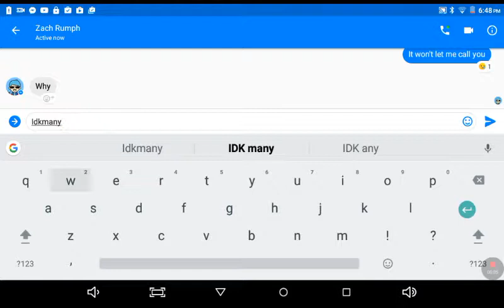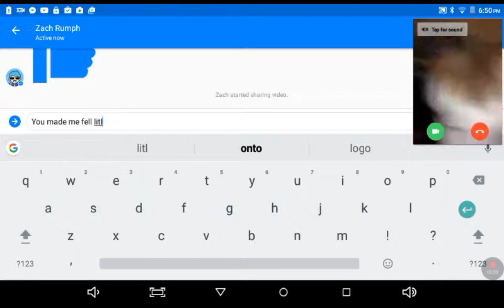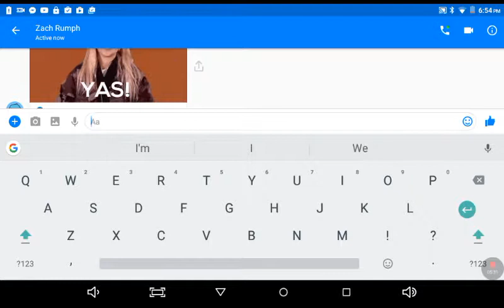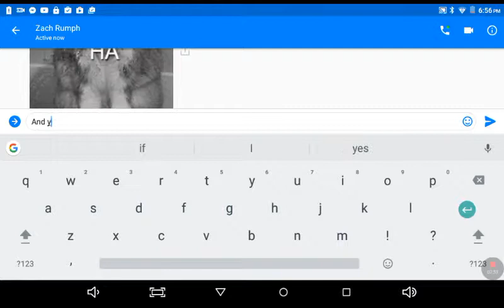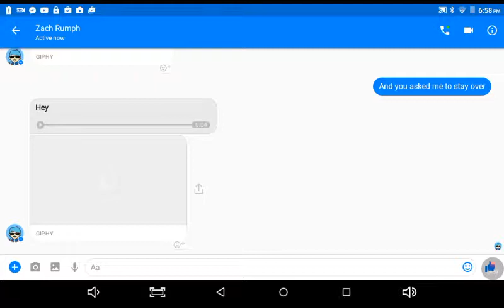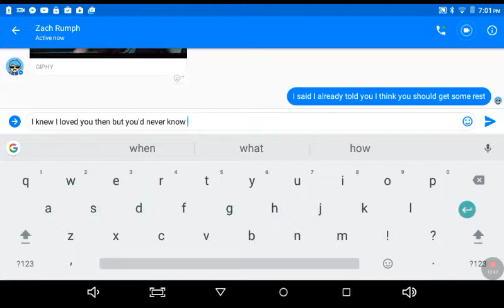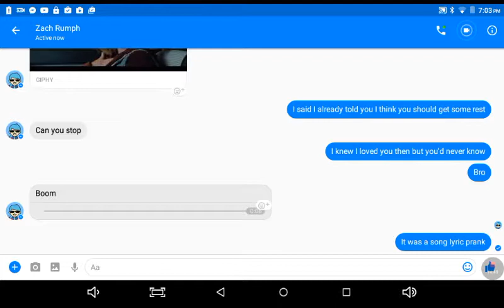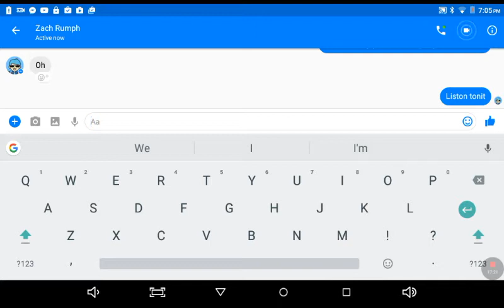Song lyric prank on my friend